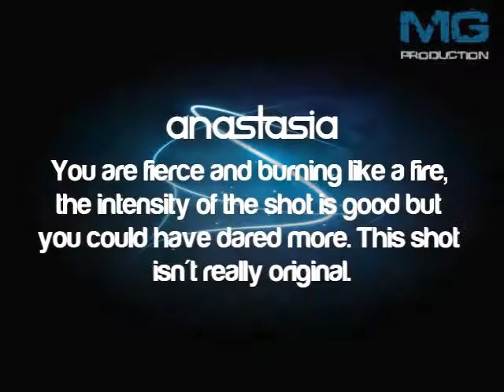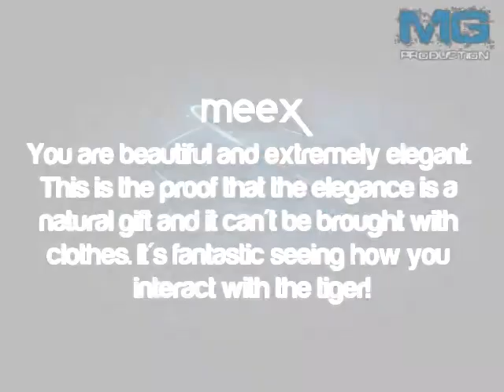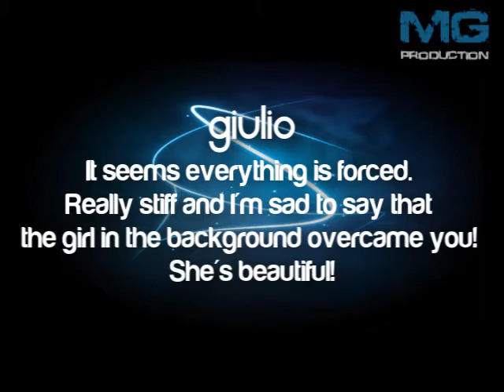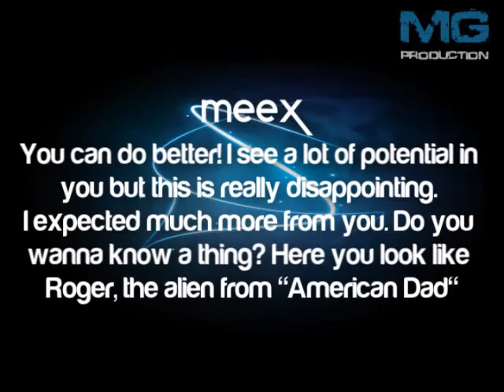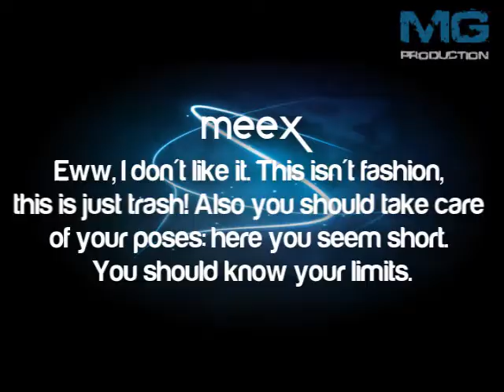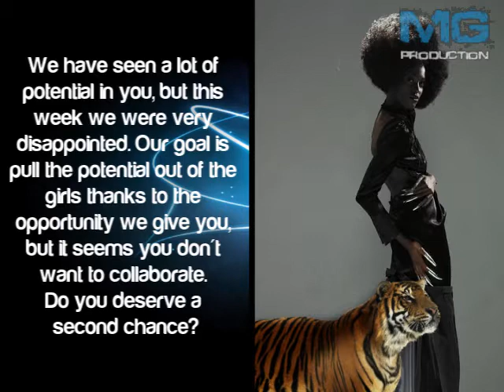Meex&Giulio's Next Top Model 3 - Episode 2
Episode 2: Posing with a tiger

12 girls remain, who will be eliminated?

Still in the running:
• Redrum54 - Nnenna Agba (ANTM6)
• ppchinin - Mariana Bayón (MNTM1)
• OoSleePLesSsoO - Sam Francis (ANTM8)
• ccass1502 - Lauren Brie Harding (ANTM11)
• DrewTheStick - Ksenia Kahnovich (RNTM1)
• ModelFierce - Brittany Markert (ANTM13)
• ntmmoviesXD - Jade McSorley (BNTM5)
• KrisSeAgata - Megg Morales (ANTM7)
• AntmRayna88 - Hana Nitsche (GNTM2)
• lowOMN101 - Dominique Reighard (ANTM10)
• l61310 - Clare Venema (AusNTM5)
• cr0ations - Meaghan Waller (CNTM3)

Eliminated:
13th. djjwilliams - Nikita Kiceluk (CNTM3)

You can't vote for yourself

Songs:
3 - Britney Spears
Hotter - Alex Lee
Rock Your Body - Black Eyed Peas
Erase & Rewind - The Cardigans